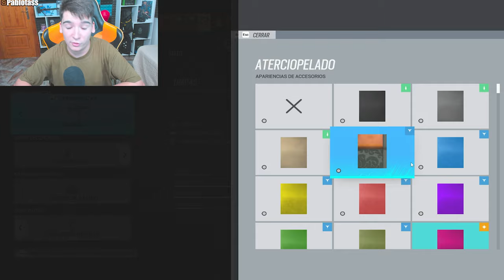🟣KOI x R6 YA es UNA REALIDAD🔵 | RAINBOW SIX SIEGE | Brutal Swarm | Pablotas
⏩En este Gameplay de Rainbow six siege en Brutal Swarm: 🟣KOI x R6 YA es UNA REALIDAD🔵

► ¡Sígueme!